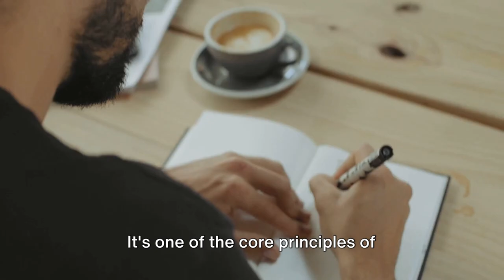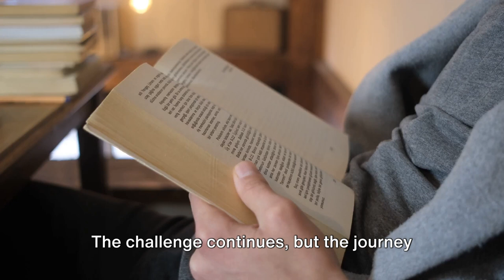30 Days with Marcus Aurelius: Unleash Your Stoic Confidence!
Are you ready to embark on an extraordinary journey of self-transformation? In this thought-provoking video, we dive deep into the world of stoicism, guided by the timeless wisdom of Marcus Aurelius. Join us as we explore the transformative power of practicing stoicism for 30 days, and witness the incredible impact it can have on your self-confidence. Discover techniques that will help you cultivate a resilient mindset, conquer adversity, and find inner peace. Don't miss out on this life-changing experience! Let's inspire each other to unlock our true potential!
See Less

OUTLINE:
00:00:00
The Power of Self-Confidence and Stoicism

00:02:11
The 30-Day Stoicism Challenge

00:04:13
Midway Through the Challenge

00:06:26
The Final Stretch and Key Takeaways